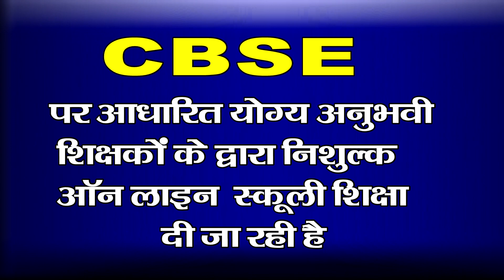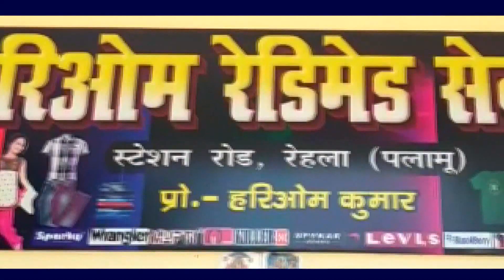किसानों के समर्थन में भाजपाइयों ने कांडी में विभिन्न स्थानों पर दिया एक दिवसीय धरना